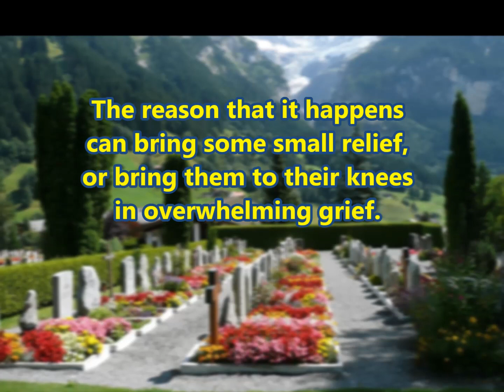Child Lost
A poem about loss of a loved one to substance abuse.